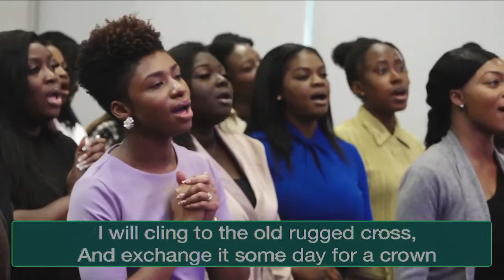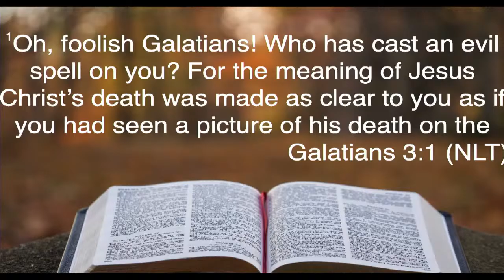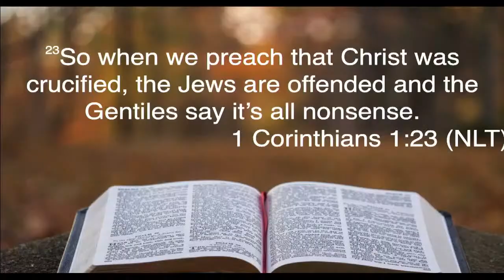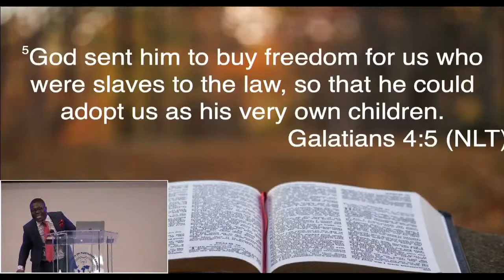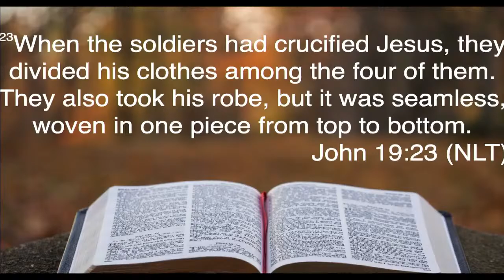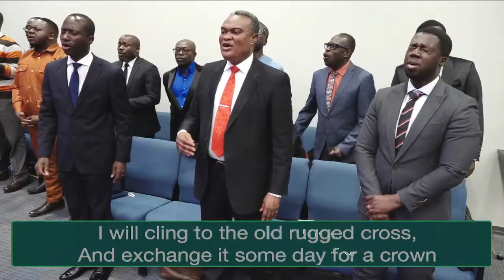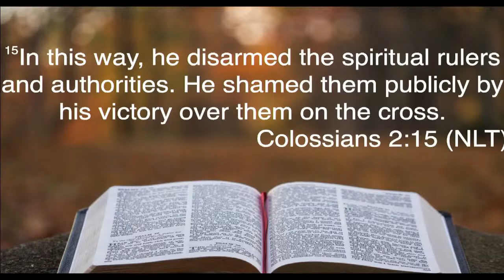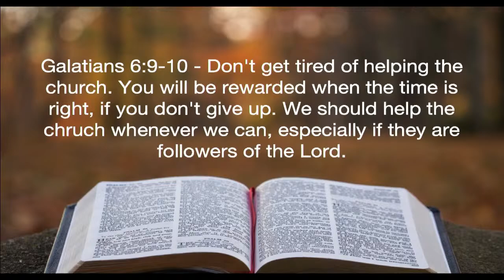PIWC North York Area | Easter Convention 2024 | Good Friday Morning | Fri. Mar. 29th, 2024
Welcome to The Church of Pentecost Canada Inc. - PIWC North York District Livestream. On behalf of our resident Pastor, Ps. Philip Chemel, thank you for joining us.

We love God and believe we are saved by our Lord and Saviour Jesus Christ, who lives. PIWC North York is a district carved out of The Church of Pentecost Canada Inc. This is Where Love Abounds. A place of love, excellence, spiritual growth, and genuine fellowship. Enjoy your time here with us and experience the presence of God.

ACCEPTING JESUS CHRIST
Have you made the decision to follow Jesus Christ? Fill out the form below so we can help you on your journey in Transforming your world with the power of the Holy Spirit

IN NEED OF PRAYER?
You are God's prized possession and we are a family. You do not need to struggle alone.

LOOKING TO SERVE?
Are you looking to join a community and serve?